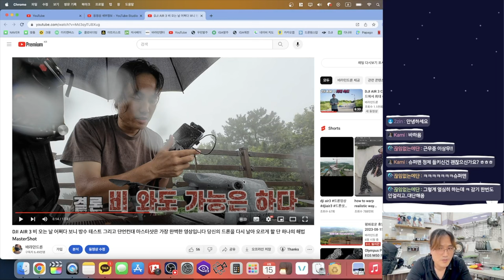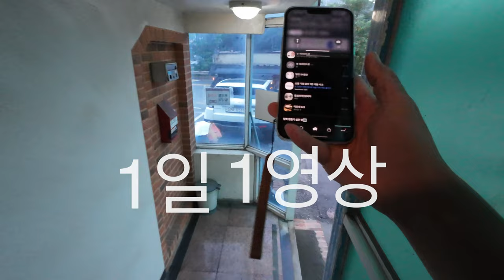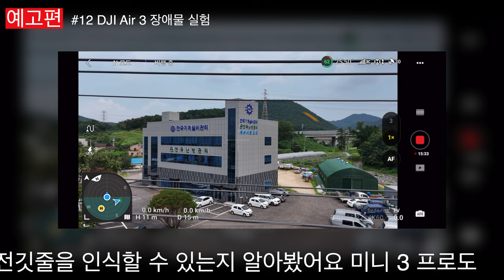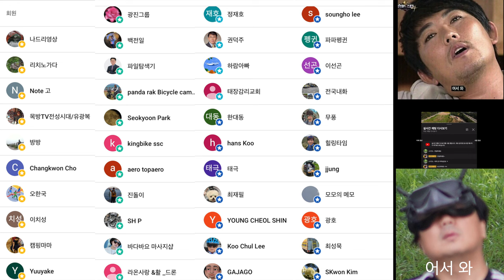12차 DJI AIR 3 이야기 조금 하고 바라던드론 드론 정기 모임 이야기입니다